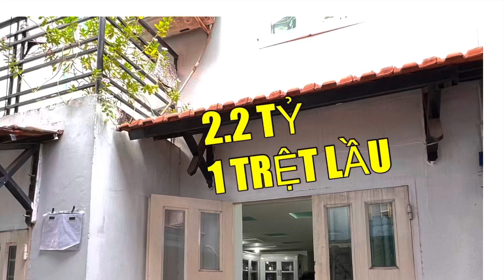2.2tỷ TL. Nhà chính chủDt: 3.5 x 6.5m DTCN mới 16m2 2 vệ sinh 1pn rộng Quang Trung P10 Gò Vấp Vương.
2.2tỷ TL. Nhà chính chủDt: 3.5 x 6.5m DTCN mới 16m2 2 vệ sinh 1 phòng ngủ suốt rộng Quang Trung P10 Gò Vấp Hẻm gần 3m Hướng Tây nam Khu ủy ban Quận. Trường Quang Trung.HL: 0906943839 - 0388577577Xem thêm nhiều nhà Gò Vấp tại kênh Ytb: Nhà Đất Đoàn